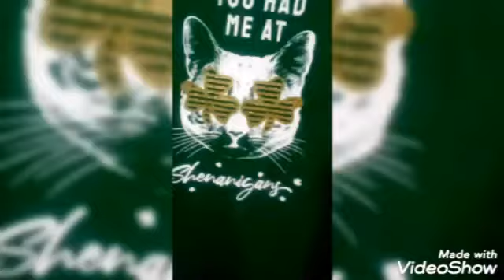Projector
little rockish